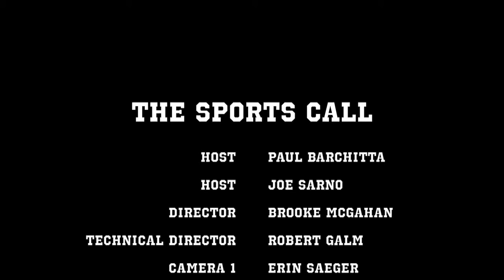The Sports Call with Joe and Paul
Closing in on the Final Four, Joe and Paul dish out their top picks and gear up for MLB Opening day.